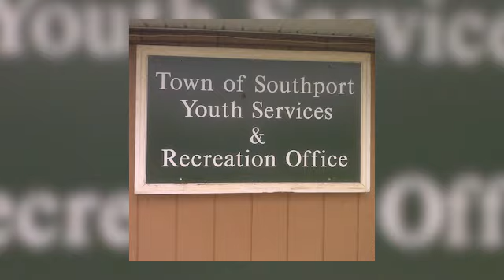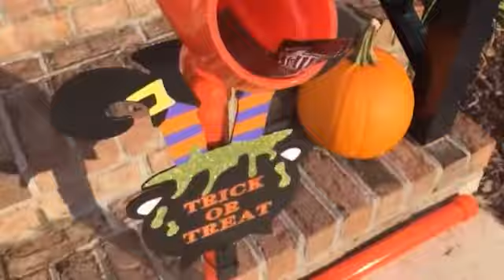Town of Southport Drive-Thru Trunk or Treat for Halloween